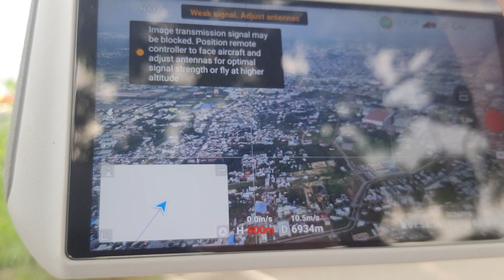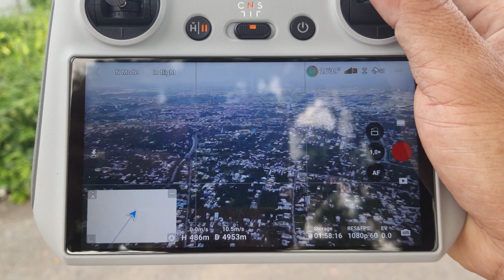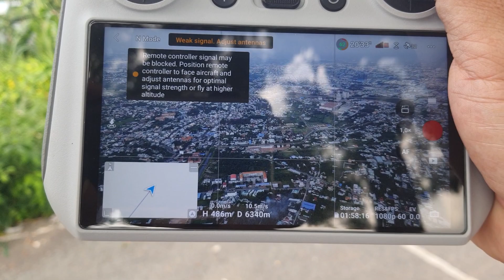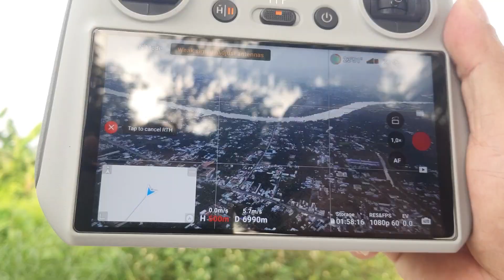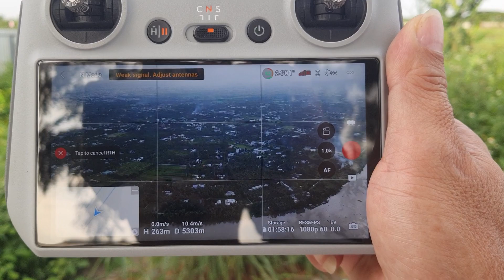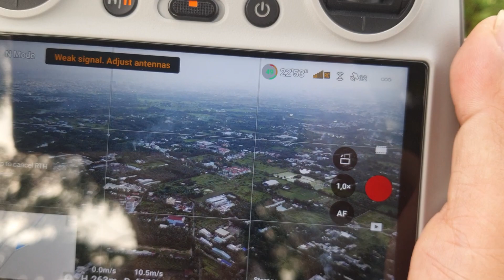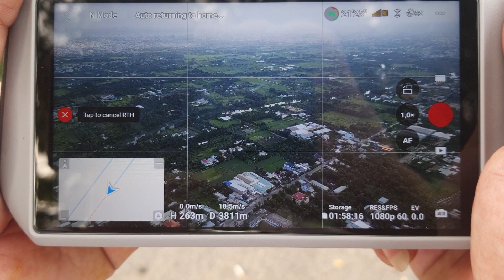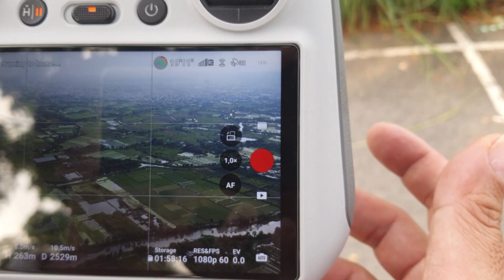Cuộc đọ sức bay xa thật tế giữa mini3 smartcontroller và mini2 max sóng sẽ như thế nào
Clip trên chỉ là chứng mình tay điều khiển smartcontroller mini 3 bay không kén tay thường chứ không khuyến khích anh em làm theo nhé. Thật ra bay vậy rất nguy hiểm nên anh em nhớ cân nhắc